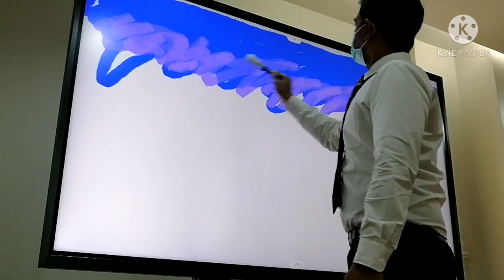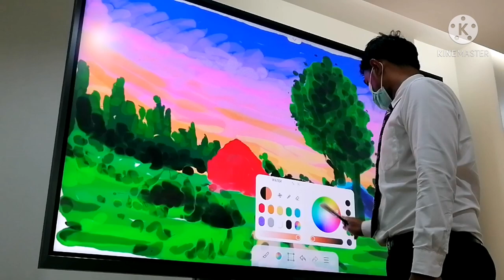Painting with Samsung FL!P : FLiP EP 1